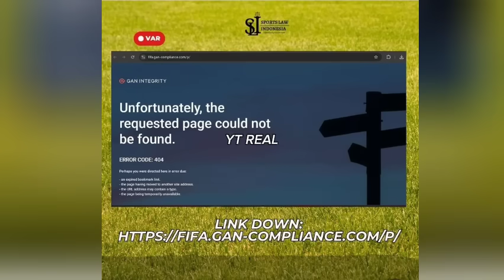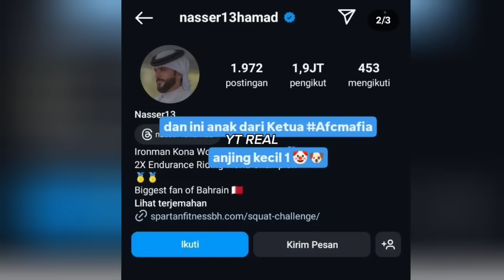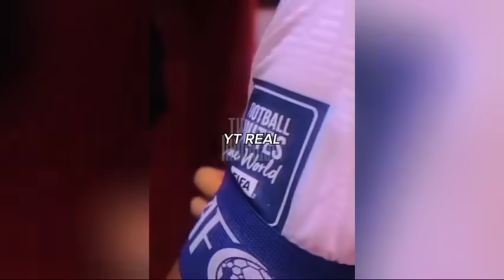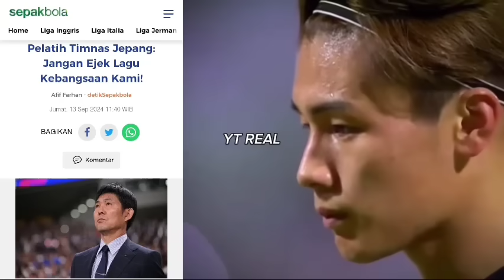Ngerinya Hacker Netizen +62! Bahrain Dibuat B4b4k Belur Netizen Indonesia Mendunia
Babak baru skandal pertandingan Indonesia vs Bahrain.